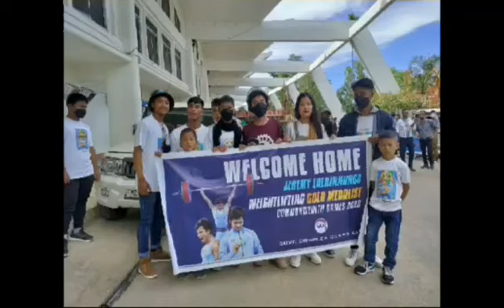Jeremy Lalrinnunga'n Mizote tan Commonwealth Games Gold Medal a hlan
Jeremy Lalrinnunga chu Mizoramah a lo haw, amah hmuak tute hmaah minute khat chauh thu a sawi!

Commonwealth Games 2022 (weightlifting) huanga Gold Medal latu chu.

Note: Video Editing hi a turu lo, mahse kan han dah ve hrim hrim a ni e.